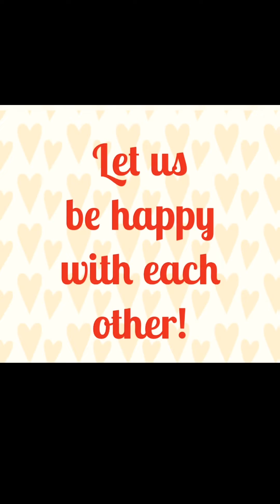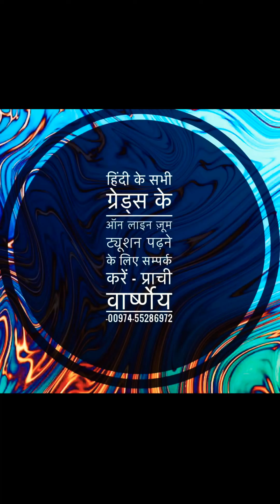Dharam ki aad main-धर्म की आड़ में-गणेश शंकर विद्यार्थी Class 9th- Sparsh-2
This chapter is about religious hatred spreaders in India during British era in 1900s. The writer Ganesh Shankar Vidyarthi urges to stop hatred in between and how leaders n spiritual leaders get benefitted with such issues and poor people loose their lives in the name religion uselessly.